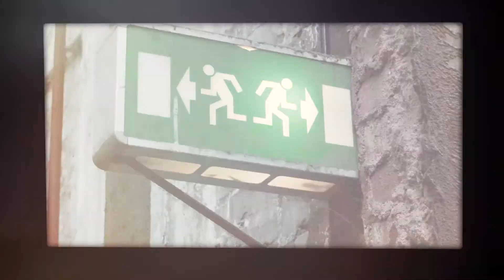ROCKHATS - Behind the scenes Shooting Herbst/Winter 2015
Hamburg | Rockhats - Ein exklusiver Einblick hinter die Kulissen unseres ersten Photoshoots überhaupt. Wir sind super stolz auf das Team und die fabelhaften Models und können gar nicht anders als dieses Video mit der Welt zu teilen. Man bekommt - wie wir finden - einen tollen Eindruck von unseren Werten und Visionen, den neuesten Hutstyles und der Kreativarbeit, die hinter einem Photoshooting für Hüte und Mützen so steckt. Zu sehen sind die die Bilder bald und natürlich au funseren Social-Media-Kanälen. Enjoy!

An exclusive look behind the curtains of our first photoshooting ever. We are super proud for having been able to work with such an exquisite team. The video gives insights into our values, the latest hatstyles and of course into the creative work that goes into shooting hats on models. Enjoy!